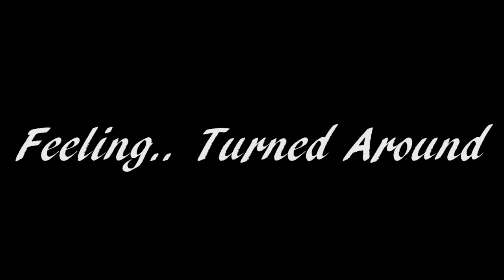Feelings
NVoke Panda expressing a variety of emotions. I know this is not the norm for a video from me, but tell me if you enjoy? As always, thanks!